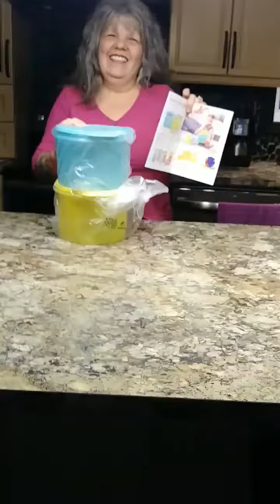Grande Merveille 3,4 L ou 14 1/2 tasses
Ses contenants hermétiques sont parfaits pour offrir en cadeau avec des gâteries pour Pâques. Idéal pour y mettre la cassonade farine gruau riz sucré ou tout autres ingrédients désirer.